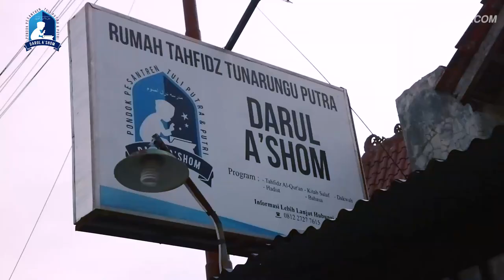PONDOK PESANTREN TUNARUNGU PERTAMA DI INDONESIA - DARUL ASHOM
Kenapa Darul Ashom ?? Yuk simak jawabannya !
agar kami dapat terus berkembang dalam memberikan informasi santri & santriyah tunarungu kami 🙂🙂
● Alamat      : Jl. Sumatera No.C11, Kayen, Condongcatur, Kec. Depok, Kabupaten Sleman, Daerah Istimewa Yogyakarta  55281